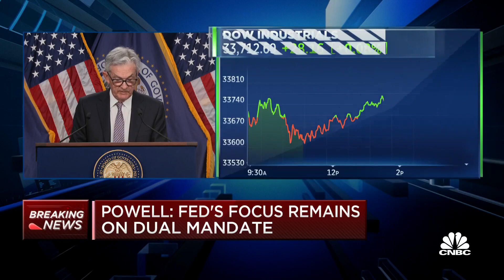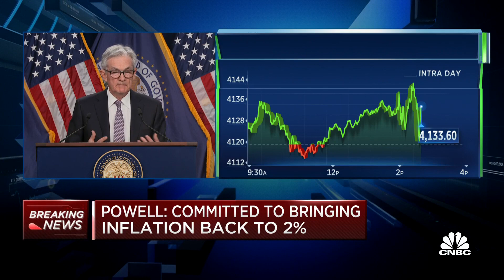Fed Chair Jerome Powell: A decision on a rate hike pause was not made today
Fed Chair Jerome Powell answers questions from reporters after the central bank announced it was raising interest rates another 25 basis points.